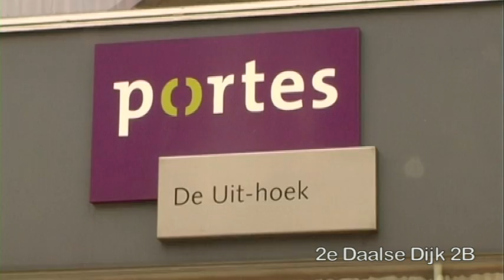Uitzending OndiepTV 009 Wijkfitness